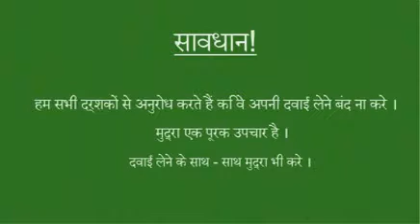For strong gums - Shunya mudra | Mudra Therapy | Ancient Remedies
In this video we talk about how one can get strong gums by Mudra Therapy. Mudra Therapy is a very well known Ancient Remedy.

What is Mudra Therapy?
Mudra Therapy is another non-medical mode to treatment which helps without harming. Mudras are various postures of fingers and thumbs. In mudra therapy, different diseases are treated by holding and retaining the fingers and thumbs in different ways. This is simple measure surprisingly restores a state of balance in body and raises the level of the performer's resistance. with the patient's immunity thus strengthened.

How Mudra Therapy works?
The four fingers and the thumb represent the five major building elements or the ‘Panchamahabhootas’ of which the entire universe is made i.e. Sky, Air, Fire, Water and Earth. Hence by practicing Mudra it balances the flow/elements.

»» Shop Mudra Therapy Books Online :